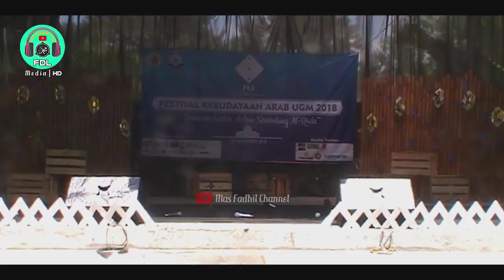[JUARA 2] SYAUQUL MUJTABA - Festival Hadroh FKA UGM 2018 (MULTICAM)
Festival Hadroh - Al-Banjari Tingkat Umum dalam rangka Festival Kebudayaan Arab (FKA) UGM 2018 bertempat di Panggung Terbuka Fakultas Ilmu Budaya (FIB) Universitas Gadjah Mada Yogyakarta. 28 Oktober 2018.

ENDORSEMENT
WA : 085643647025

Dilarang keras mengupload ulang tanpa seizin pemilik asli